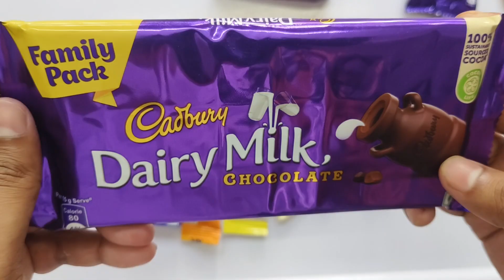DairyMilk Vs Cadbury Chocobakes Vs Amul Bindaaz Vs MilkyBar Vs Crispello Vs Shots Vs Gems